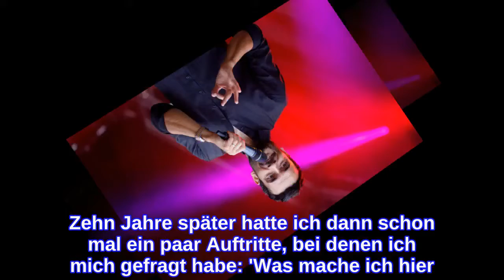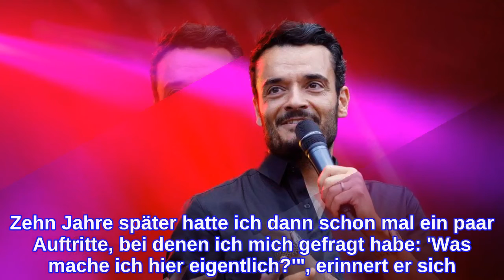"Ich muss mir nichts mehr beweisen"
2001 konnte Giovanni Zarrella, 43, in der Castingshow "Popstars" überzeugen und wurde Teil der Band "Bro'Sis". 20 Jahre später feiert er als Solokünstler Erfolge, hat gerade sein Studioalbum "Ciao" herausgebracht, und wird schon bald zwei eigene Shows im ZDF moderieren. Mit Stolz kann er heute auf seinen Karriereweg zurückblicken. Das ging dem Entertainer allerdings nicht immer so. Die erste Zeit in der Band sei aufregend gewesen: "Alles ausprobieren, verrückte Dinge machen." Heute fühle sich der Gang auf die Bühne an, als würde er nach Hause kommen. "So, wie es jetzt gerade ist, könnte es bleiben. Ich muss mir jetzt nichts mehr beweisen, sondern haben meinen Frieden gefunden", erklärt er im Interview mit "Bild". "Bisher hatte ich immer das Gefühl, dass ich es in der Musik nur mit einer Castingshow und mit einer Band geschafft habe, aber alleine noch nicht. Dieses Gefühl habe ich all die Jahre mit mir rumgeschleppt. Das ist jetzt aber vorbei." Kein Wunder also, dass eine Reunion mit "Bro'Sis" auch zum 20. Bandjubiläum nicht für den Musiker in Frage kommt. "Ein Comeback wird es nicht geben", stellt er klar, räumt allerdings ein: "Aber was ich mir vorstellen könnte, wäre, dass wir zum Jubiläum noch einmal gemeinsam was machen. Aber kein neues Album oder eine ganze Tour. Vielleicht könnten wir für einen Auftritt noch mal zusammenkommen, uns in den Arm nehmen und uns gegenseitig für die tolle Zeit bedanken." 2006 löste sich die Band, die neben Zarrella aus Ross Antony, 46, Hila Bronstein, 37, Shaham Joyce, 42, Faiz Mangat, 40, und Indira Weis, 41, bestand, auf. Der Weg zum Erfolg als Solo-Künstler war für den 43-Jährigen nicht immer ein leichter. "Vor 20 Jahren stand man 2002 bei der Bambi-Verleihung noch neben Michael Jackson, der einen Preis für sein Lebenswerk bekommen hat. Zehn Jahre später hatte ich dann schon mal ein paar Auftritte, bei denen ich mich gefragt habe: 'Was mache ich hier eigentlich?'", erinnert er sich. Dennoch habe er immer "das große Ganze gesehen". Und das sollte sich für ihn auszahlen.  Verwendete Quelle: bild.de
INFORMATION
• Source: gala